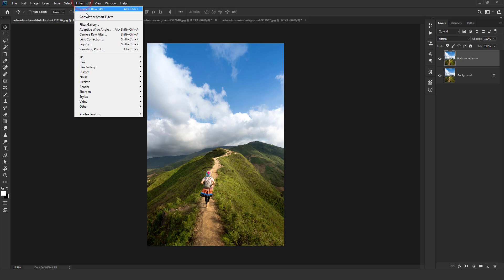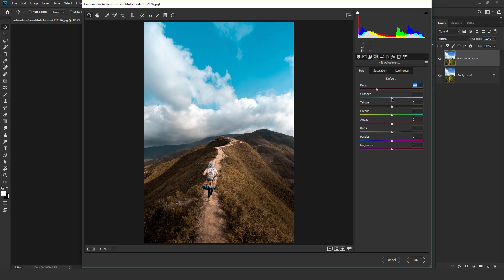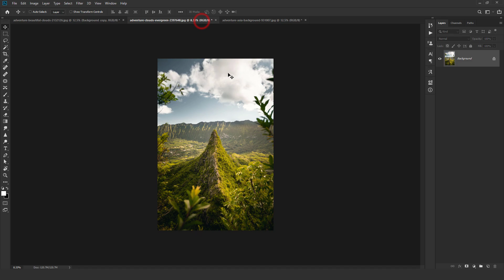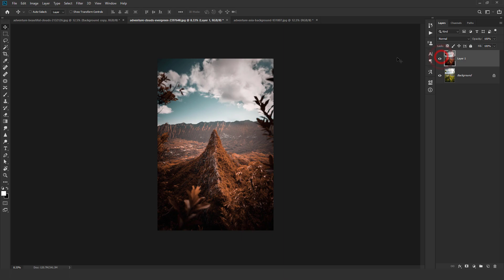Free Preset | Cinematic Orange and Teal Color Effect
In this tutorial, we will learn how to How to add Cinematic Orange and Teal Look In Photoshop